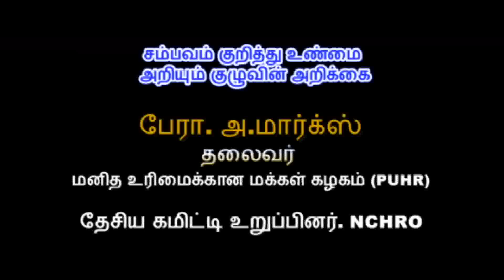இராமநாதபுரத்தில் நடந்தது என்ன? - பாப்புலர் ஃப்ரண்ட் மாநிலப் பொதுச் செயலாளர் ஹாலித் முஹம்மது பேட்டி!